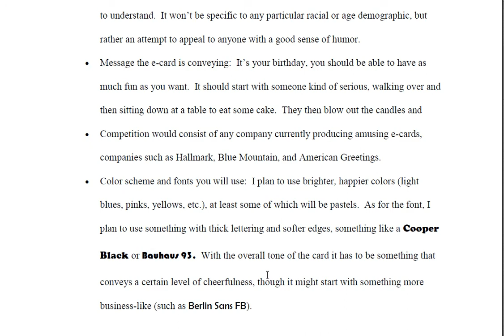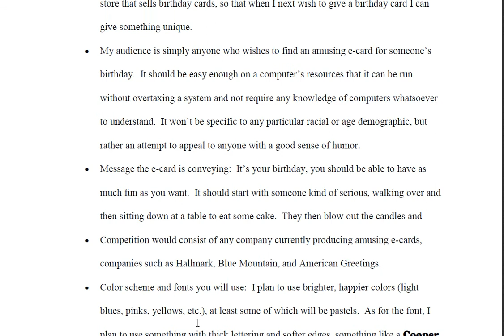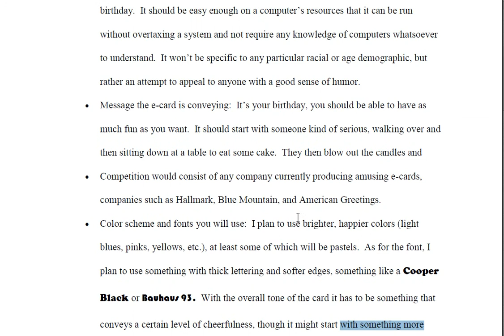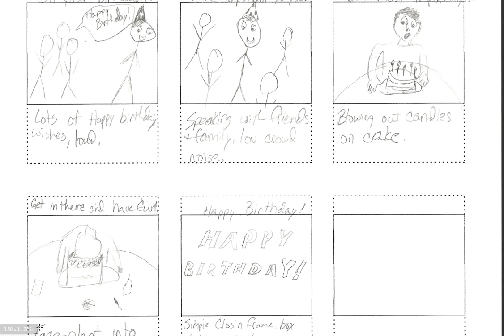git314 porter p3